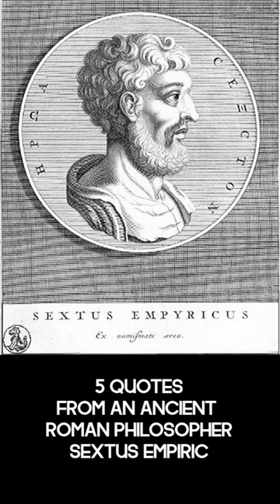5 quotes from an ancient Roman philosopher Sextus Empiric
📝 "We don't need grammar to speak pure Greek."
📝 "That a god exists is not entirely obvious."
📝 "Abstention from judgment is such a state of mind in which we deny nothing and affirm nothing."
📝 "God's millstones grind slowly, but they give excellent flour."
📝 "In order to think the cause, one must first know the action, and in order to know the action, one must first know the cause."